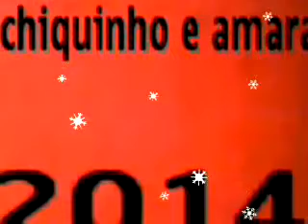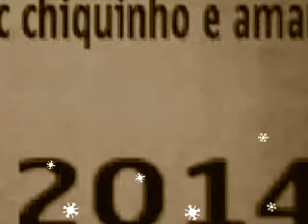Mc Chiquinho e Amaral -Video oficial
(funkbrasil)